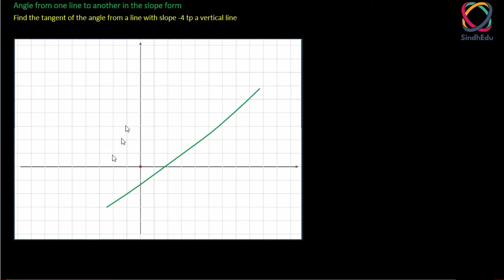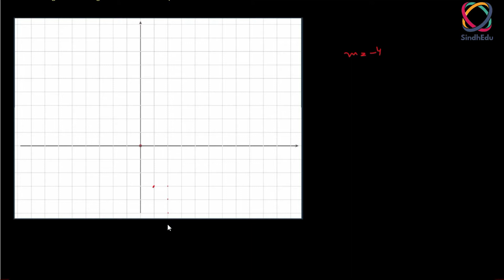Angle from one line to another in the slope form Topic 2.10 | Hindi | Urdu | part 4/4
Class 12th Chapter 2, The Straight Line,  Sequence of sindh board

Aoa in this  videos we learn about Angle from one line to another in the slope form. Full concept with Question And examples

 all confusion are clear , Urdu/Hindi, Concepts of The Straight Line Equation

SindhEdu